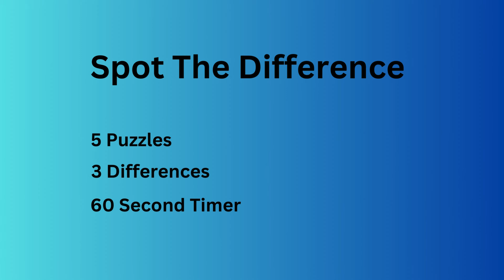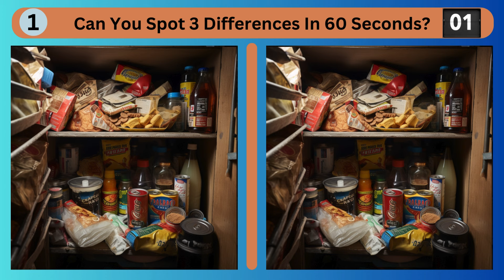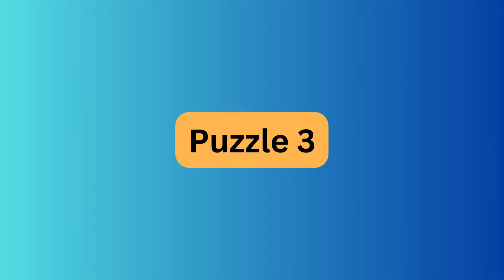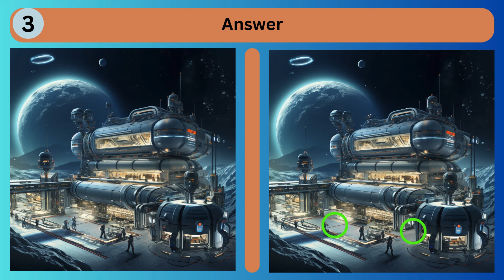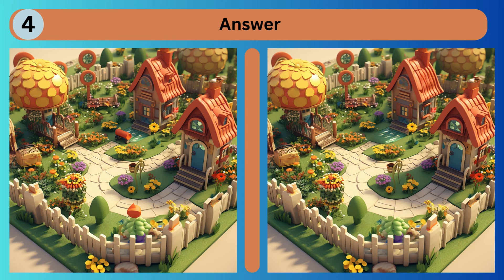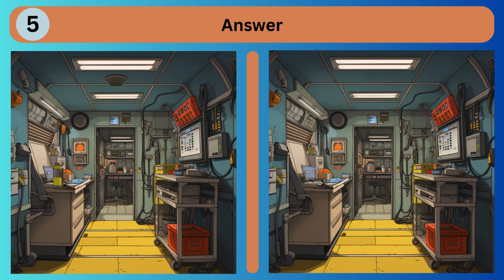Spot the Difference (No 189)